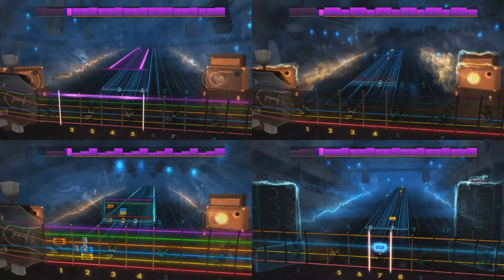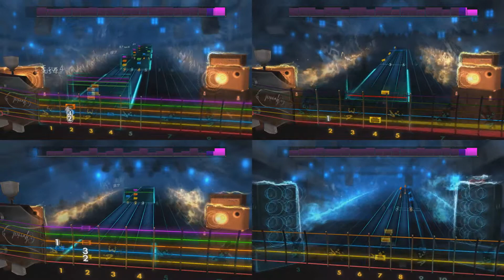Rocksmith 2014 (The Rolling Stones - The Spider and the Fly) Lead/Rhythm/Alt. Rhythm/Bass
My my said the spider to the fly